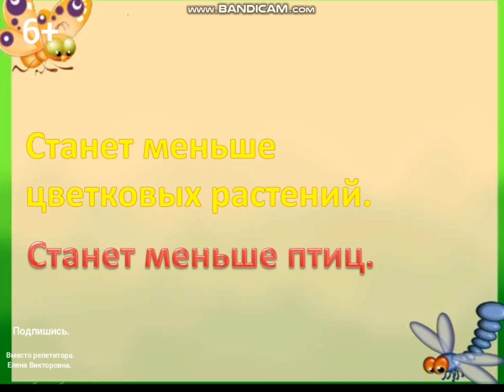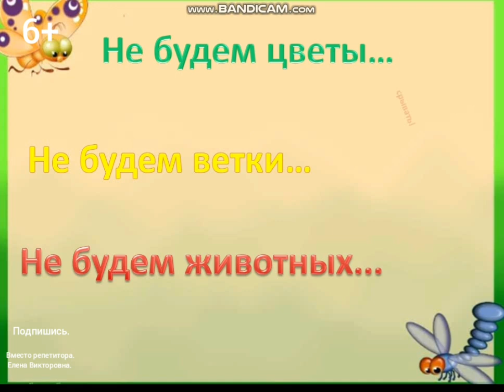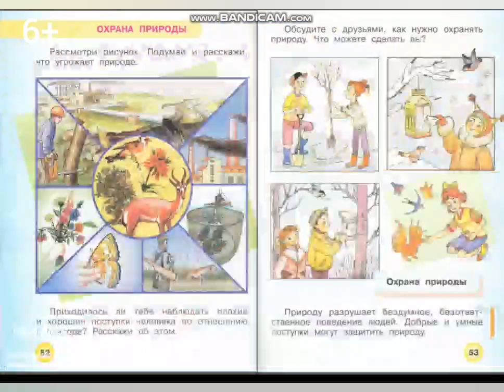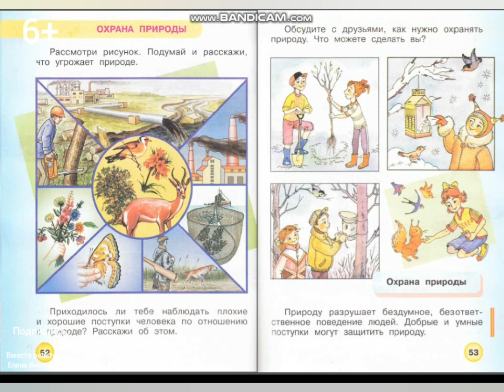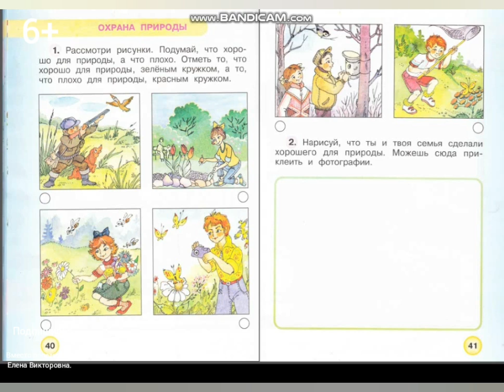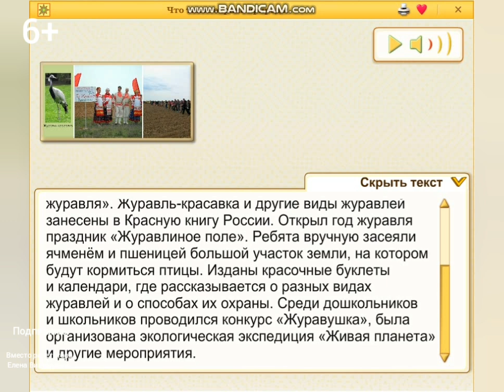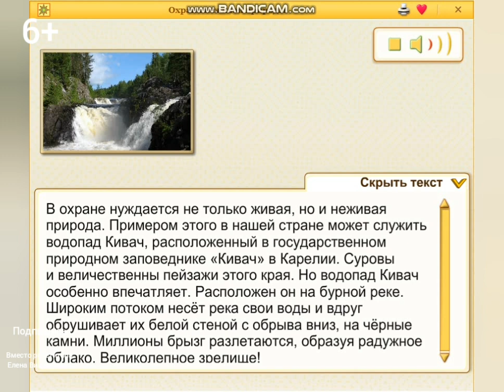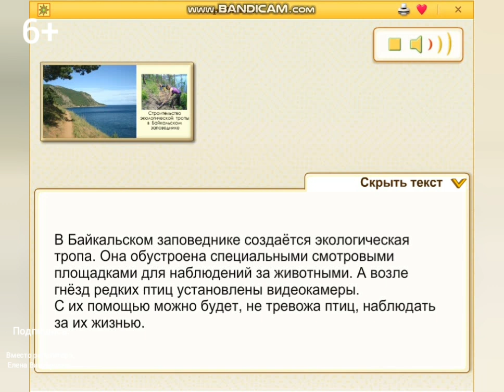Урок по окружающему миру "Охрана природы"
Дистанционный урок по окружающему миру  "Охрана природы". УМК Перспектива. 1 класс. Цель: показать отрицательное воздействие человека на природу, формировать бережное отношение к природе.